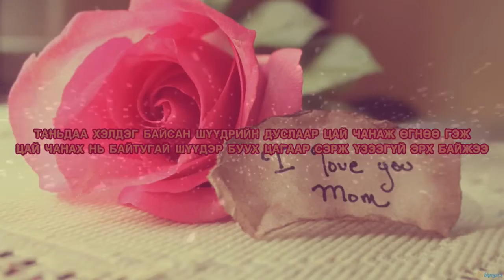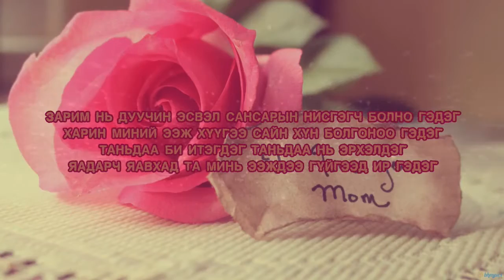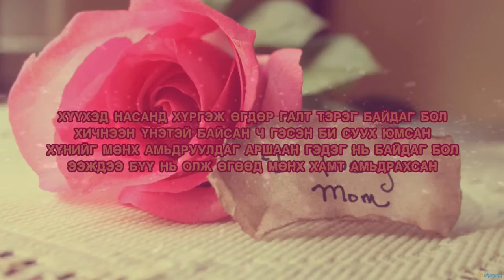SEKU BI BURHANII BUTEEL BISH mongol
mongol rap goyo haha